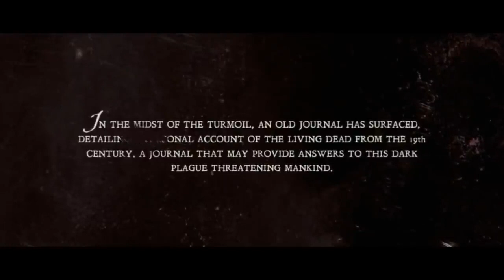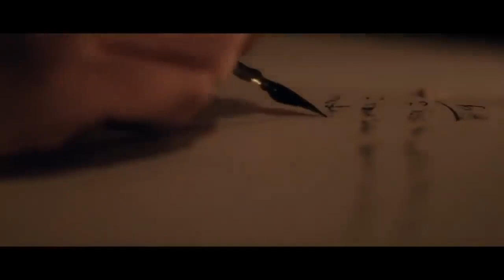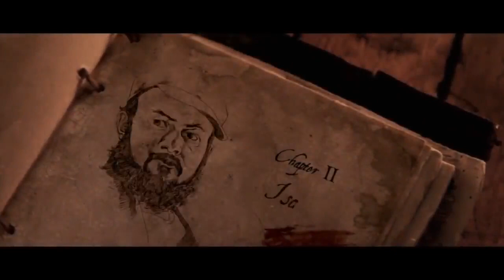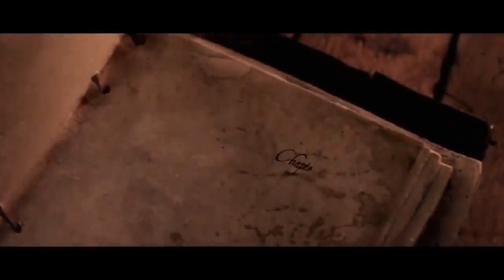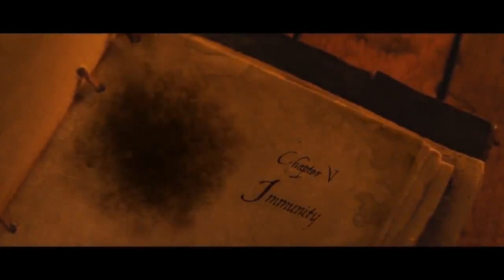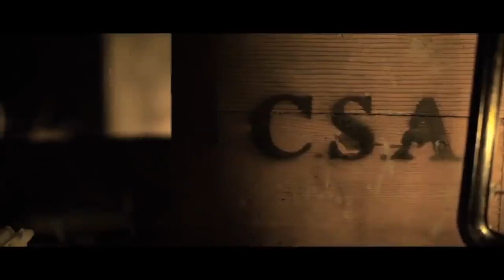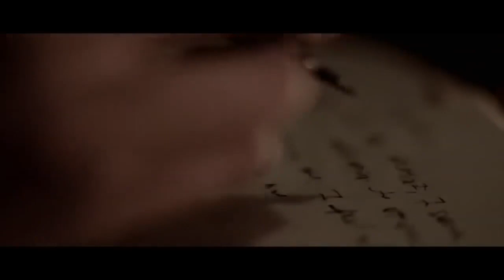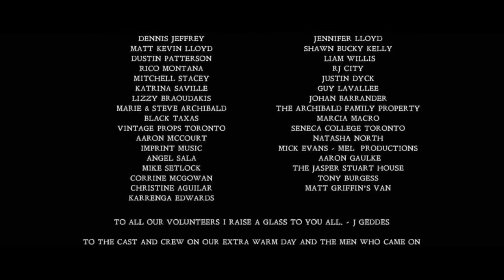Filme Tara Maldita Completo Dublado